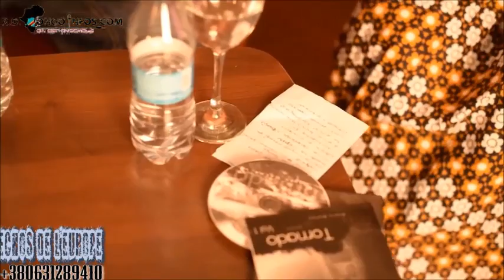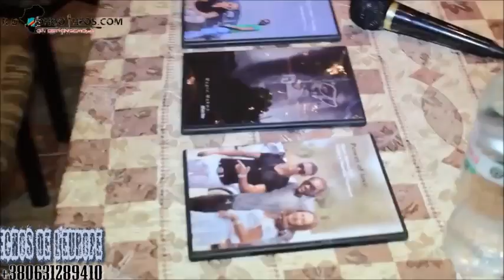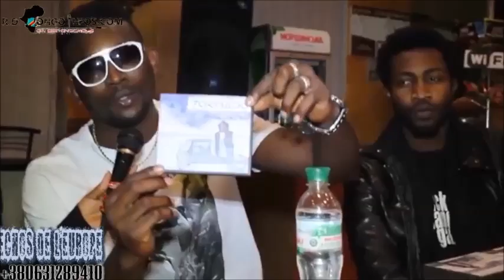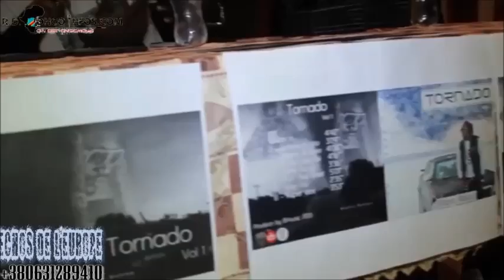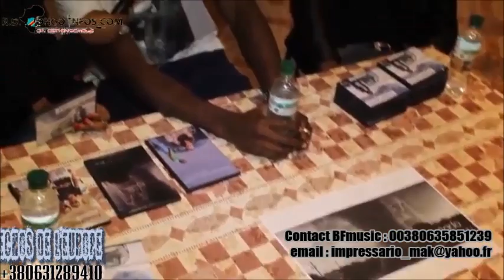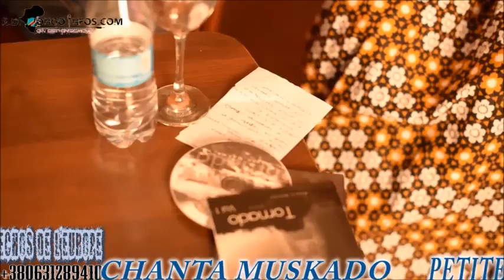Mapro Makwa : Ba combattants botika ba musiciens kimia